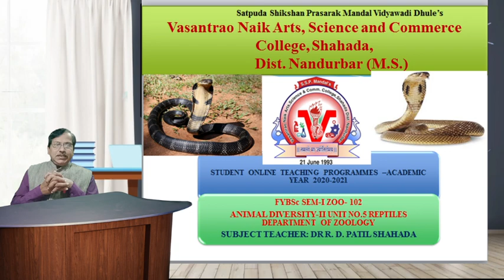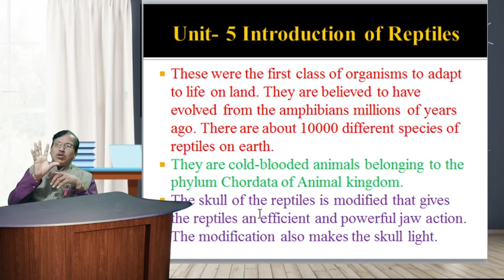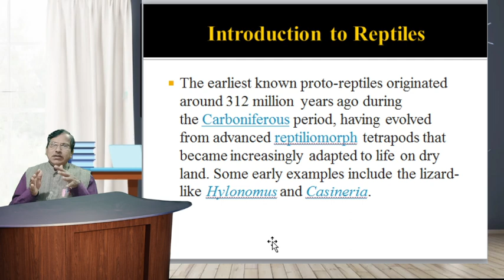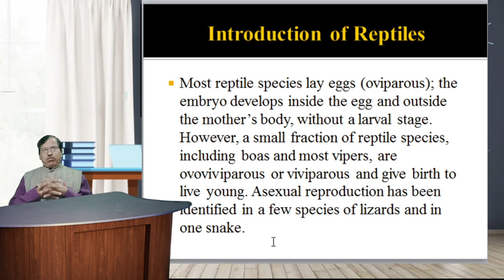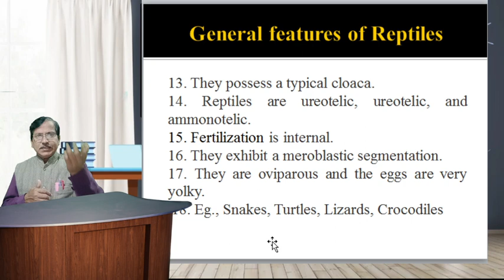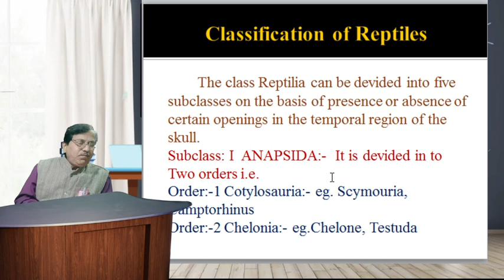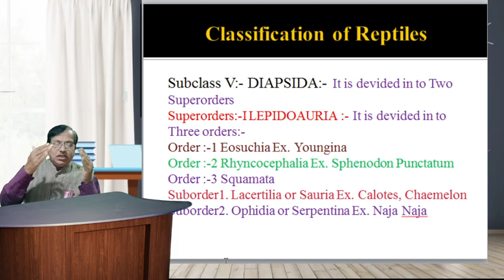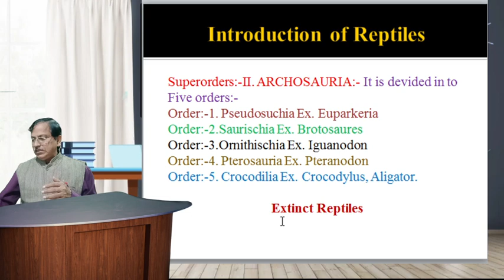FYBSc ZOO-102 Animal Diversity-II Unit-5 Reptilian Lecture-8